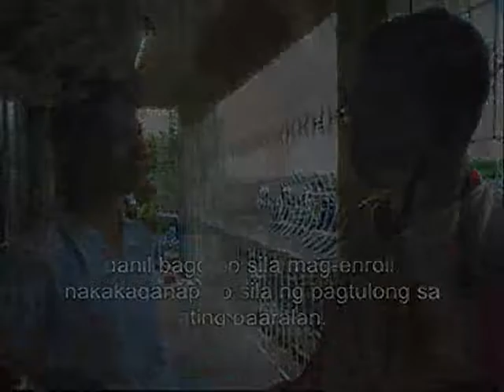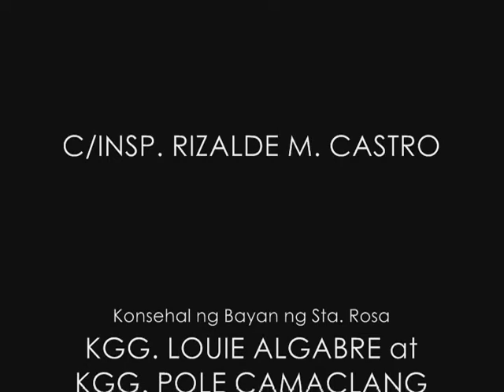Brigada Eskwela 2013 (Throwback) - Balibago National High School